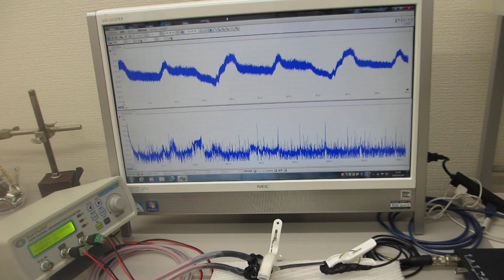超音波発振（スイープ発振、パルス発振、・・・）システム（超音波システム研究所）